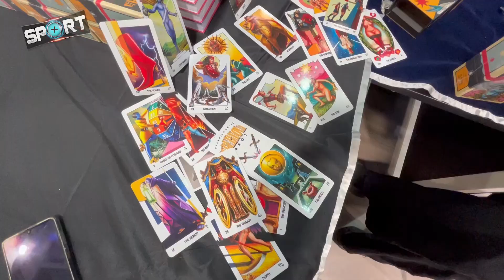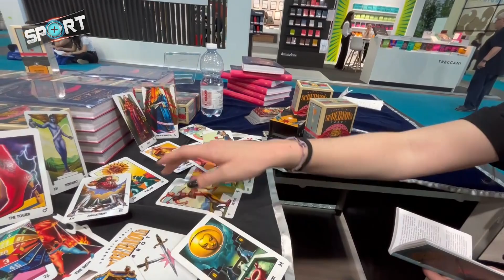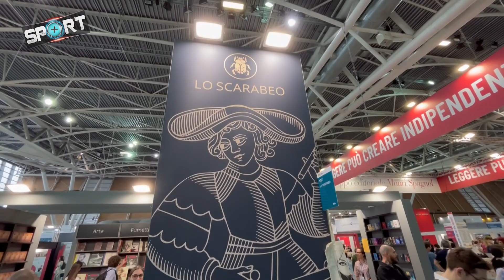Salone del Libro di Torino - Lo Scarabeo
basketball Maschile - L'addio a Franco Ciani sulla panchina del Basket Torino, oltre a portare un dolore immenso per l'uomo che non vedremo più continuativamente, lascia un vuoto profondo in una città devastata non solo sportivamente. La crisi occupazionale, ben più importante e profonda di quella sportiva, va a braccetto con la sportiva. Torino non esprime eccellenze da anni negli altri sport inoltre al calcio se non nel futsal con la L84 obbligata in ogni caso a giocare in provincia. Con Ciani si sperava di iniziare un ciclo che riportasse Torino nella categoria che le compete come ai tempi della gloriosa AUXILIUM. Così non è stato, ora non resta che aspettare per capire se ci sarà un domani e con quali prospettive. Grazie Ciani per tutto quello che hai fatto vedere ai tifosi gialloblu: tecnica, cuore, orgoglio 🏀

Salone del libro - Continuiamo con la presentazione degli ospiti del Salone con la presentazione dei TAROCCHI INCLUSIVI presentati dalla casa editrice Lo Scarabeo 📚

Sport+ TV - Ovunque c'è sport - Editore: Sport Review Srl
@follower PubbliNews Consulting Luca Ligioni Filippo De Lucia Alessandro Antonioli Reale Mutua Assicurazioni Palavillage Rivoli Hotel Las rent Giuseppe Ena Cityonlineitalia.it